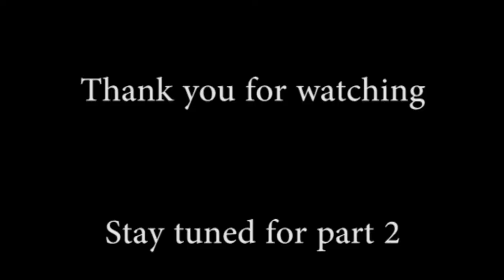quarantine vlog 003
It's been a minute but i'm back.